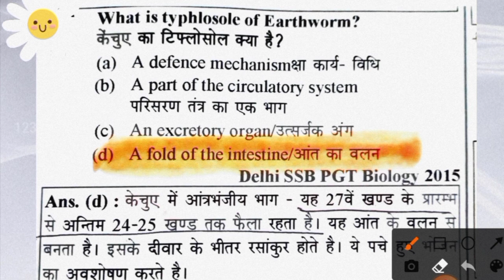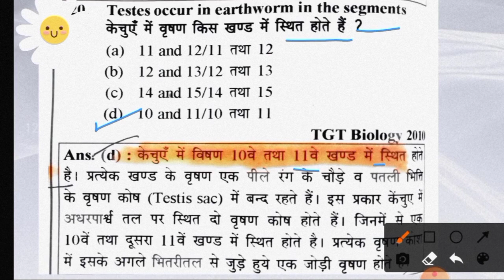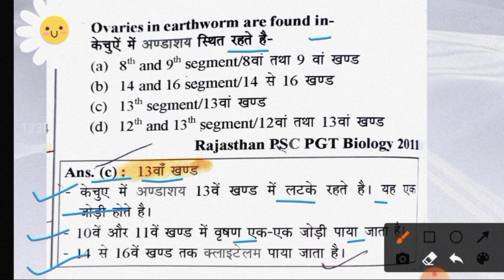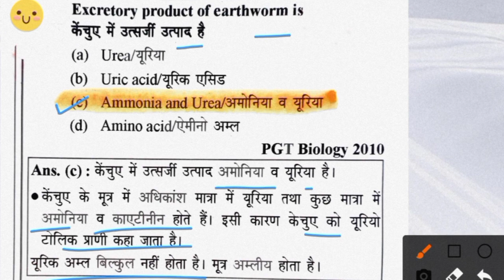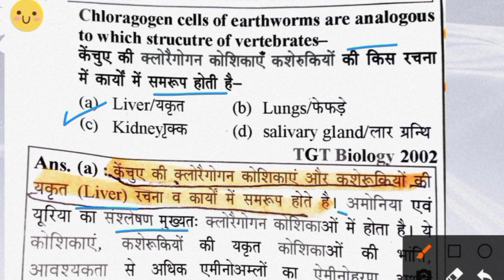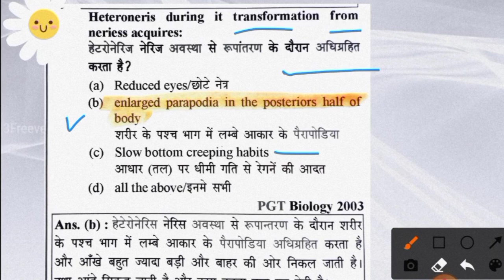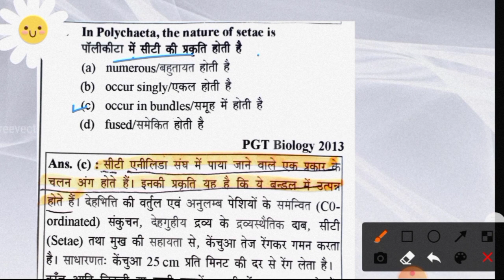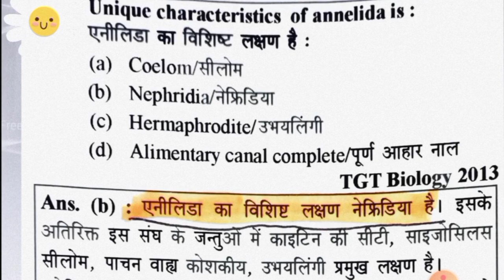Phy- Annelida // TGT PGT biology preparation// Lt grade biology preparation//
Hello everyone ,,, आप सब जानते ही हैं कि lt  की वैकेंसी बहुत जल्द आने वाली है सभी रिक्त पदों का ब्यौरा लिया जा रहा है इसीलिए अब हमें अपनी तैयारी शुरू कर देनी है,अभी तक जिन भाई -बहनो  की तैयारी बिल्कुल भी नहीं है अभी उनके पास भी समय है, हम कल से lt biology के पूरे सिलेबस टापिक के अनुसार वीडियो लेकर आ रहे हैं, रोज सुबह 9:00 बजे   टॉपिक की वीडियो मिलेगी और रात 9:00 pm उसी टॉपिक से क्विज कराई जाएगी, अगर आप भी हमारे साथ जुड़ना चाहते हैं आप हमारा चैनल सब्सक्राइब करके जुड़ सकते हैं,